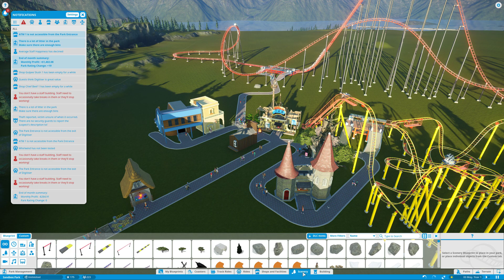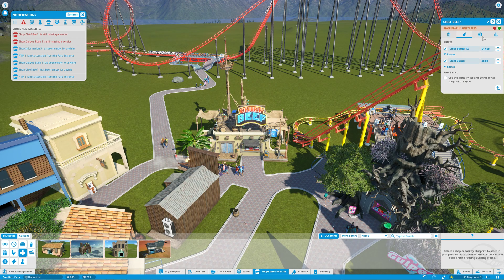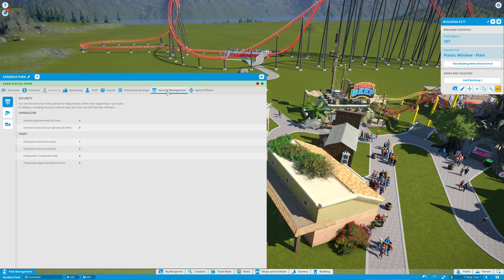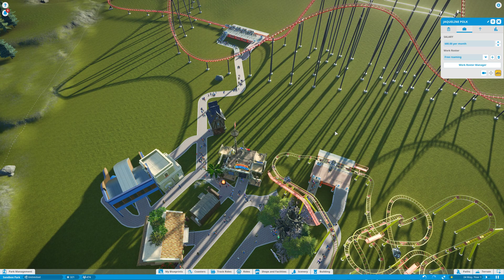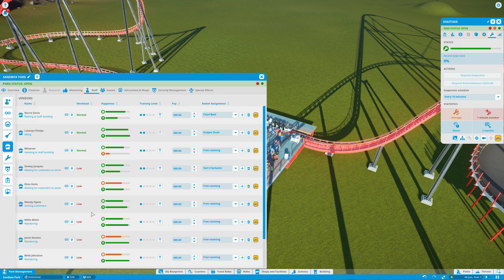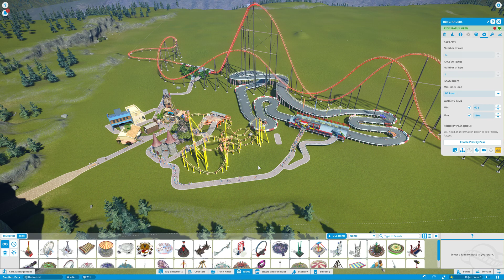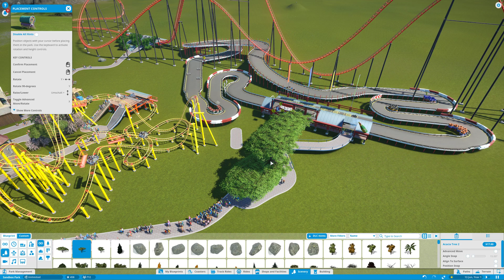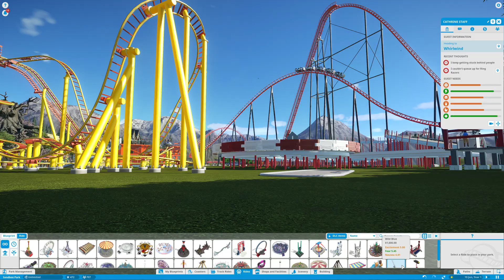My Europa-Park | Planet coaster | Eps 2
My second and last episode about this game
Wasn't really my genre, but for 30 mins it was quite fun